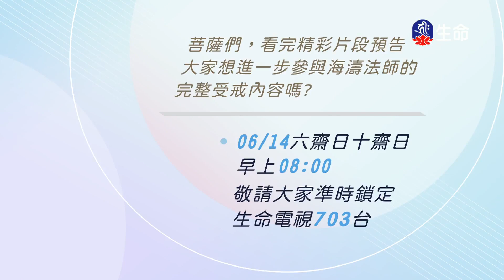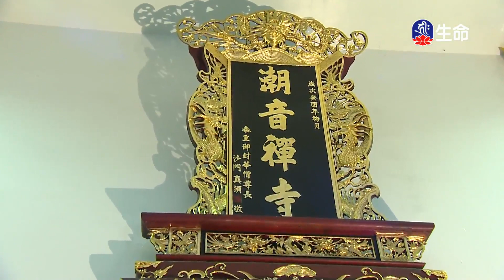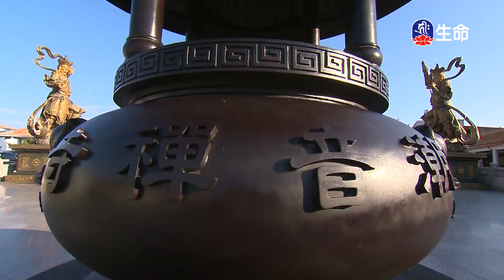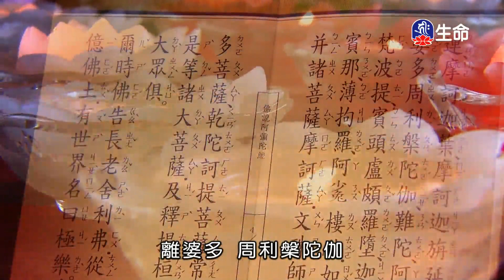潮音寺晚課-1_晚課_(lifetv_20200610_16:00)